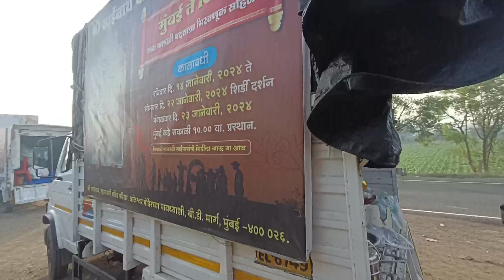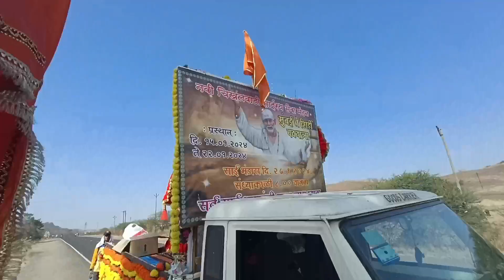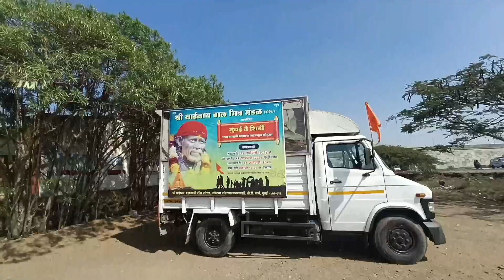sai palkhi vlog Day 7 shree sainath balmitra mandal mumbai to shirdi padyatra 2024